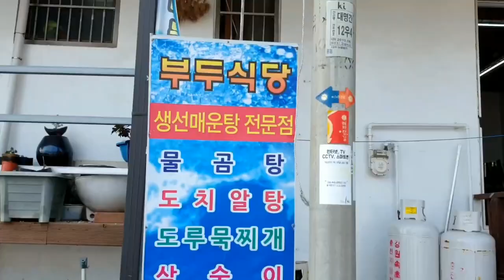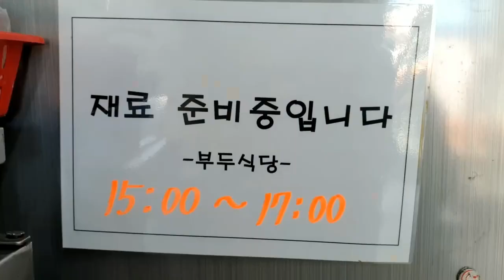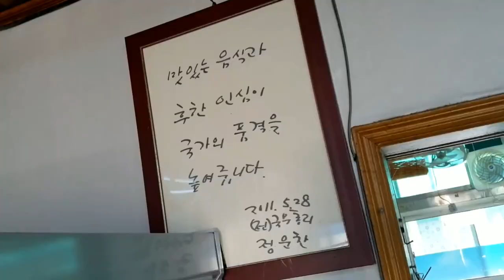이거 한상이면 소주3병각?아무곳에서 먹을수 있는게 아닙니다!!!아귀친척 망치 매운탕!!!/강원도맛집/대진항/mukbang/Spicy fish stew/국물맛집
삼세기라고 불리는 망챙이 매운탕 맛집!

현지인들이 소리소문없이 가는 식당!
부부사장님께서 성격이 좋고 인심도 좋은 곳!!
강원도 놀러가게 된다면 꼭 드셔보시라고 추천드리고 싶네요^^
기회가 된다면 내년 여름에 대진항으로 여행가서 제대로 한잔하고 싶네요.

부두식당
주소 : 강원 고성군 현내면 한나루도 138-1 부두식당

물곰탕,도루묵찌개,생대구탕,도치알탕,망챙이 매운탕, 문어비빔밥등
여러 메뉴들이 있지만 그날그날 잡히는 생선에 따라 약간씩은 틀리다고 합니다.

문어 비빔밥도 속초 유명한 문어비빔밥보다 잘 나온다니,다음에 기회되면 꼭 먹어보고싶네요!

조만간 속초 문어국밥과 문어비빔밥 영상도 올리도록 하겠습니다!
감사합니다^^